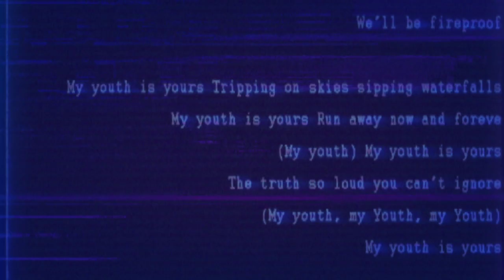[FNF/Dc2/SONIC] - Sonic.exe / Too Slow Encore